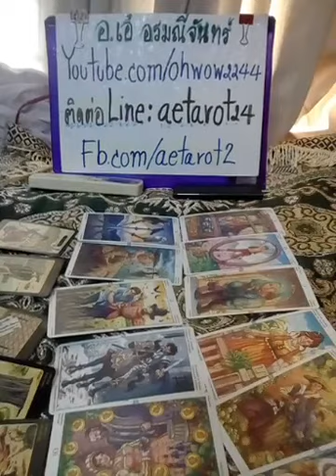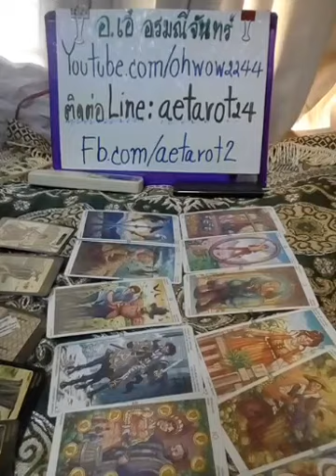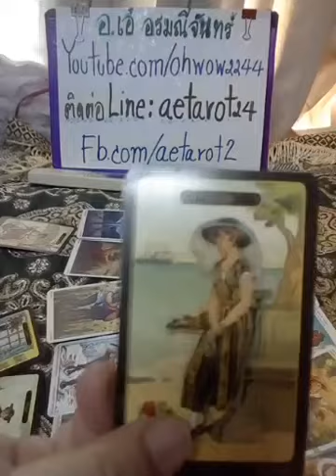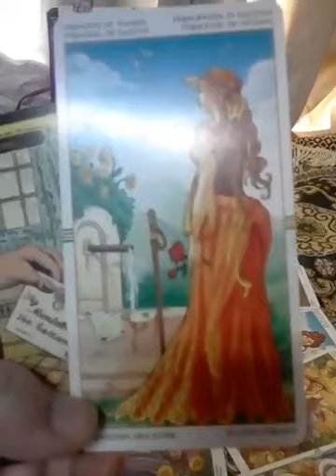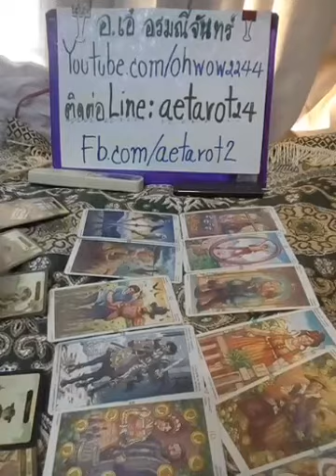ึราศีกันย์🌏ทายดวงทั่วไป🏰ดวงความรักคนโสด&คนมีแฟนแล้ว มิย2562🔮Line:aetarot24